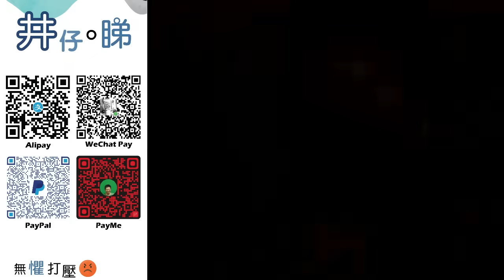網傳何伯大仔準備報警大義滅親!|正中何太下懷?何太計劃通?揭秘何太一石三鳥計劃?|相當有城府陰謀的計劃?|何伯學下李龍基|井仔點睇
：(電話) 93293263
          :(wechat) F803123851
希望大家可以幫手：

1. 免費訂閱「思古井 井仔點睇」youtube 頻道
2. 讚好並留言支持
3. 將此影片分享開去